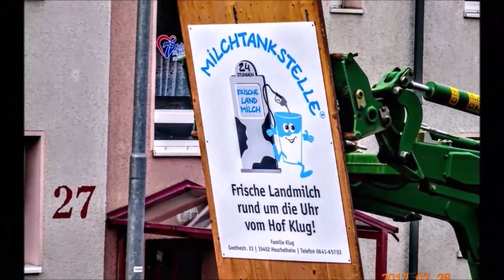Faschingsumzug Gießen 26.02.2017 - [Bilder/Fotos/Pictures]